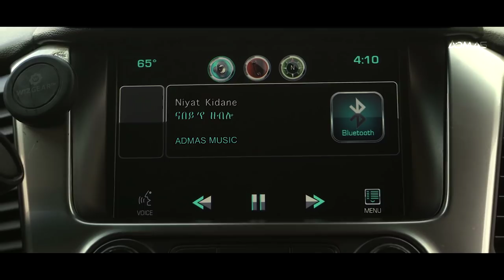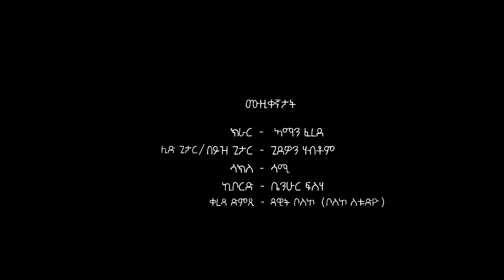Niyat Kidane - Nabey'ye Zebilo (Official Video) | Eritrean Music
Eritrean Music 2020 : Nyat Kidane - Nabey'ye Zebilo - Tigrigna Music.